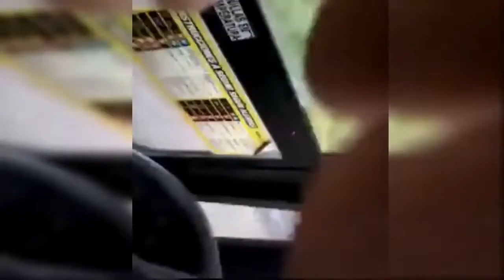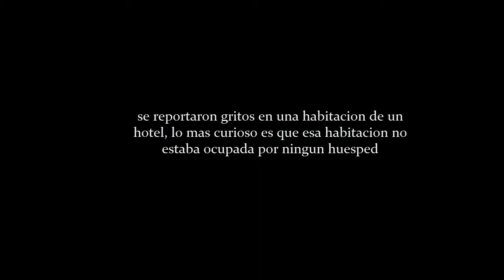videos de fantasmas reales paranormal 2015